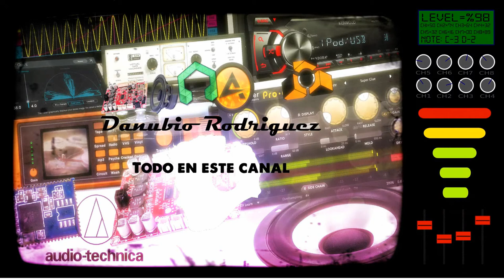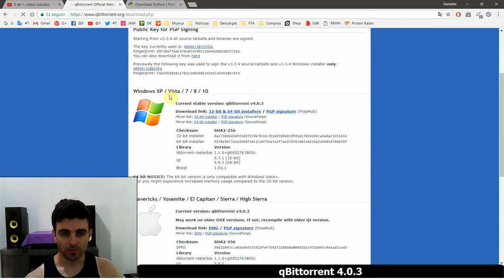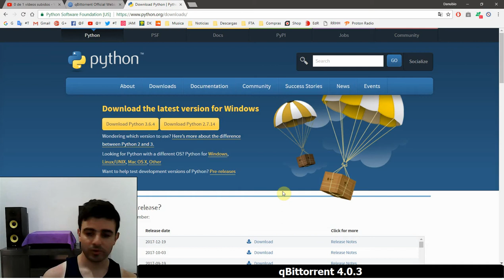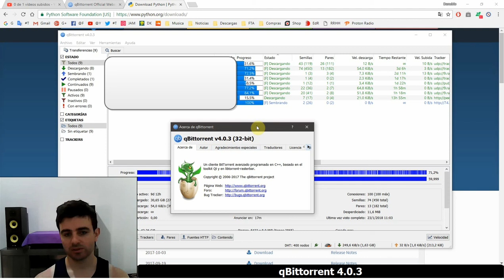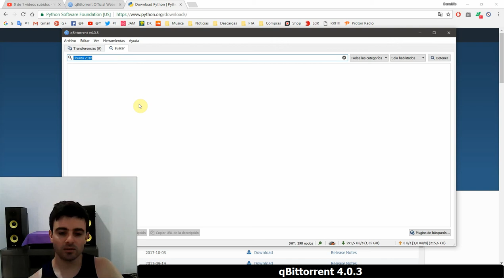Qbittorrent cliente p2p mejor que uTorrent ¿porque?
Recomendiendo a muerte este cliente bittorrent p2p por su facilidad, motor de búsqueda incorporado y no tener publicidad de ningún tipo.